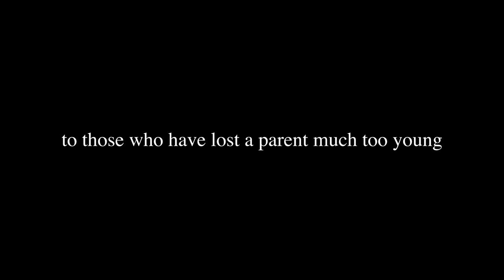what it's like to lose your mom